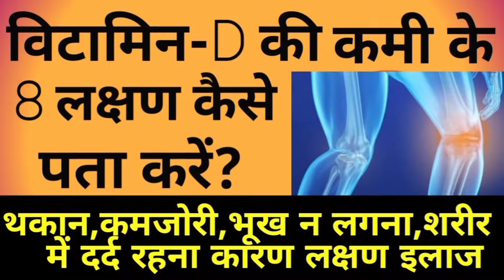Symptoms of Vitamin D3 Deficiency | विटामिन D3 की कमी के लक्षण | How to increase Vitamin D3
नमस्कार, मैं होमिओपॅथ। मेरे '' इस युट्यूब चॅनेल में आप सबका स्वागत करता हूँ। विटामिन D कमी के लक्षण और 100 % उपाय I  इसके बारे में हम आज के व्हिडिओद्वारा जानकारी लेंगे! ऐसे और भी व्हिडिओज देखने के लिए मेरे 'डॉ.

विटामिन डी की कमी इन चीजों से पूरी की जा सकती है-

-विटामिन डी3- सूर्य की रोशनी विटामिन डी का सबसे अच्छा स्रोत माना जाता है। इसके लिए एकदम सुबह की धूप सही रहती है। इससे चर्म रोग का खतरा भी कम होता है।
-सॉल्‍मन और टुना फिश खाने से विटामिन डी की कमी पूरी हो जाती है।
-अगर आपको मछली नहीं खा सकते हैं तो अंडे को डाइट में शामिल करें। अंडे का पीला भाग जरूर खाएं।
-डेयरी प्रोडक्ट्स से विटामिन डी की कमी पूरी होती है। इसके लिए दूध, गाय का दूध, पनीर, दही, मक्खन, छाछ आदि का सेवन करें।
-बच्चों को दूध जिस समय पीने के लिए दें उसी समय उबालें और ठंडा कर के दें। अकसर देखा जाता है कि दूध में से मलाई निकाल कर दूध गरम किया जाता है और उसे पीने के लिए दिया जाता है। मलाई निकाल लिये जाने से दूध उतना स्वास्थ्यप्रद नहीं रह जाता।
-कॉड लिवर में भी विटामिन डी भरपूर मात्रा होता है। इससे हड्ड‍ियों की कमजोरी दूर होती है।
-विटामिन डी की कमी होने पर गाजर खाना भी फायदेमंद होता है। गाजर का जूस पी सकें तो और बेहतर होगा।
-इसके अलावा अपने आहार में सोया उत्पाद शामिल करें। सोया दूध का सेवन बहुत अच्छा रहता है।
-मशरुम और मखाने का सेवन करें।
-विटामिन डी काफी कम है तो तुरंत डॉक्टर से सलाह लें। इंजेक्शन के माध्यम से विटामिन डी का स्तर कुछ हद तक ऊपर लाया जा सकता है।